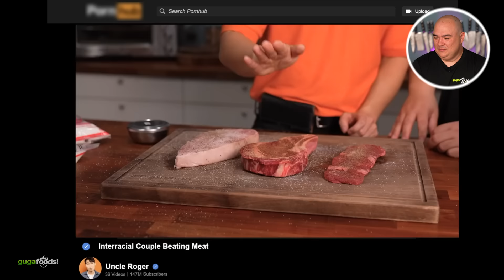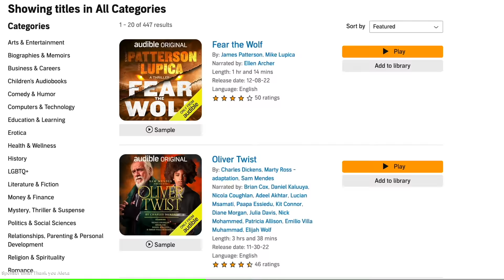What REALLY happened when Uncle Roger was here! ft.@mrnigelng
Alexa customers can listen to A Christmas Carol narrated by Hugh Grant on Alexa for free the entire month of December.

When Uncle Roger was here, he cooked over $1500 worth of steaks and there is a lot you didn't see. Today I share my thoughts with you on what actually happened.

Check out @mrnigelng channel!

* Guga MERCH *
* MAIL TIME Want to send something?
13876 SW 56th Street (№128)

* Awesome meat by Grand Western Steaks

* The link below has EVERYTHING I USE *

* VIDEO EQUIPMENT *
Main Camera
2nd Camera
Slow Motion Camera